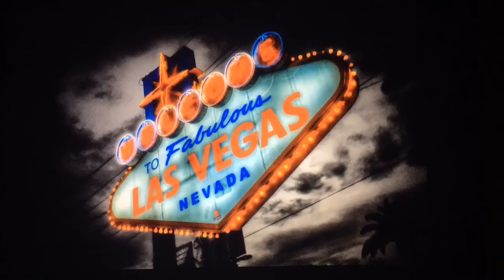DJI Inspire 1 Calico Basin, Red Rock Flight outside Las Vegas 2/8/2015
Vidy was shot in Calico Basin with a coupl of other RC Friends.  We had a blast flying and filming.  A little past the half way in the vidy a friend with his IRIS Quad comes into the picture as we circle one another.